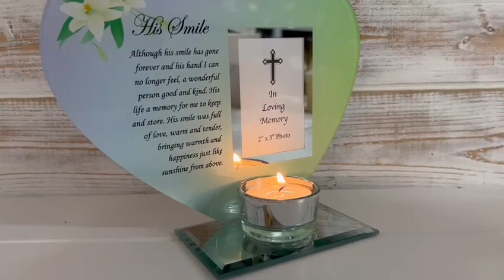HIS SMILE glass memorial candle holder and photo frame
Please click below to discover more about this item

This heart shaped glass memorial candle and photo holder is a thoughtful gift remembrance ornament for someone that has lost someone close to them, a simple but though provoking way to keep the presence of a much-loved Dad close to your heart and in your mind